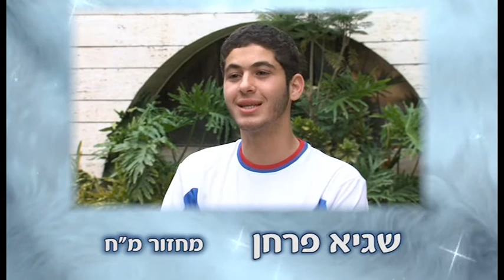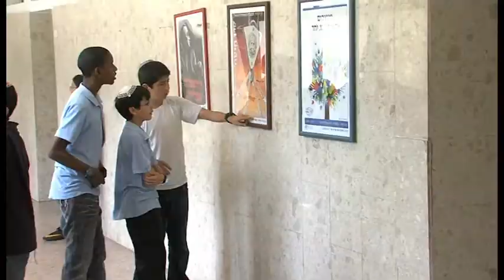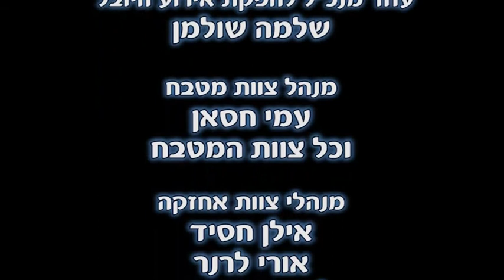יובל ליב"ע נתניה - ברכות. עריכת וידאו - אולפני אתרוג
הפקה: דינר אבן חיים, דינר הפקות